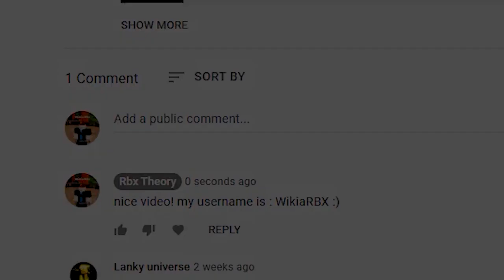Driving Empire (UPDATE!) ALL *NEW* SECRET OP CODES!? Roblox Driving Empire